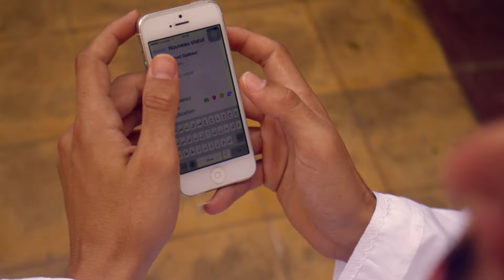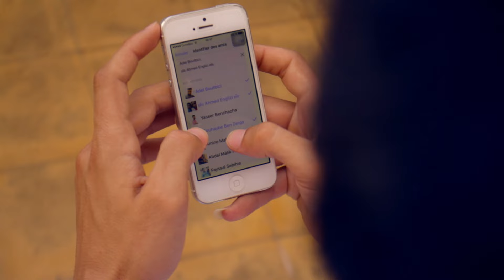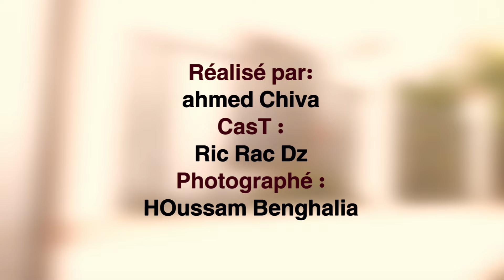Laid 2016 -صلة الرحم يوم العيد - Ric Rac- (shorT Film)